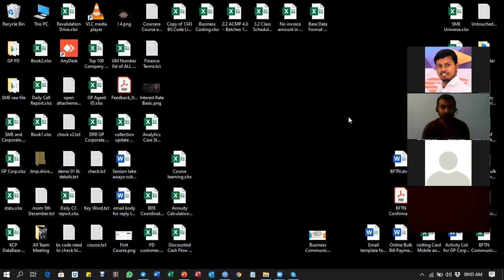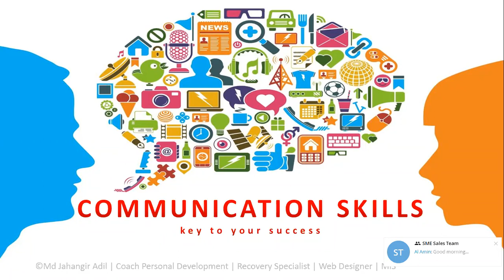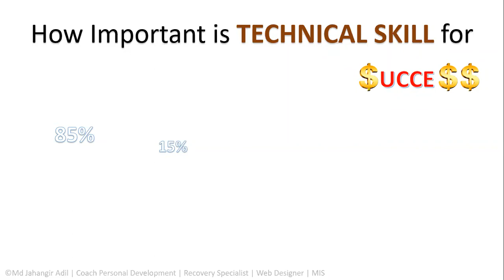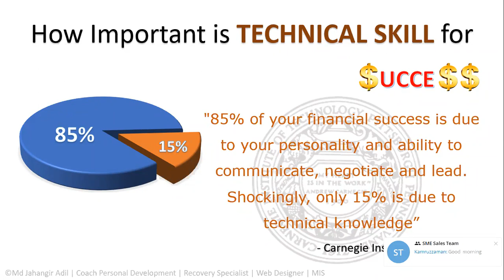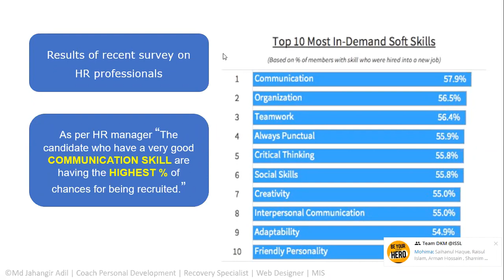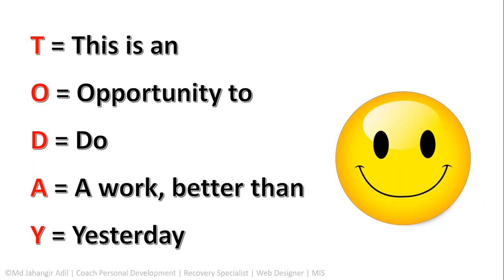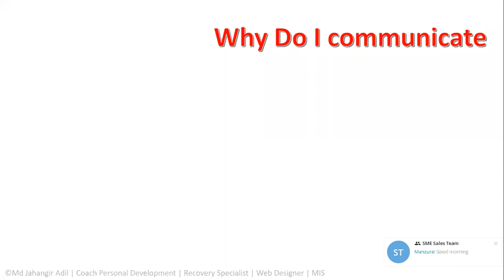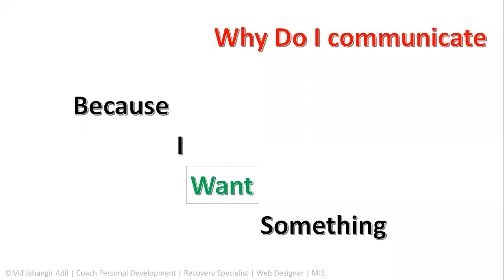Business Communication by Md Jahangir Adil Day 5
Key to your success

Searches related to:
what is business communication pdf

types of business communication pdf

process of business communication

importance of business communication pdf

example of business communication

business communication ppt

business communication introduction

business communication course

Page navigation